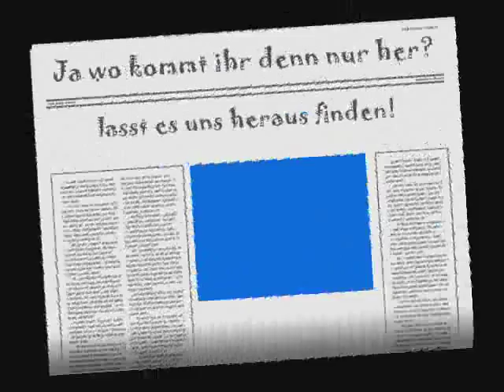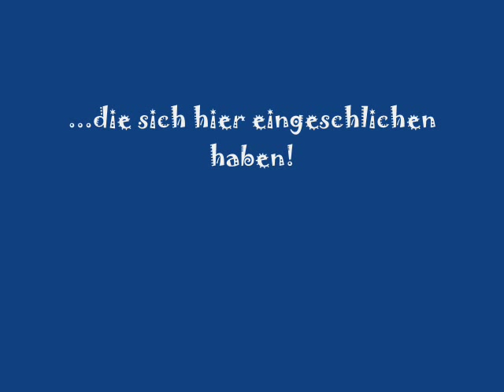sagt mal wo kommt ihr denn her?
ja der Titel sagt eh alles ;) einfach reinschaun